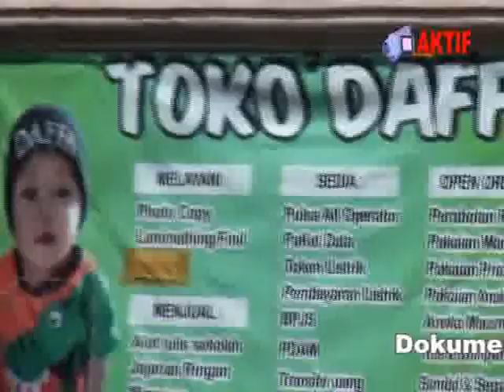ORGEN TUNGGAL 2SM 1 OKTOBER 2020 NO1